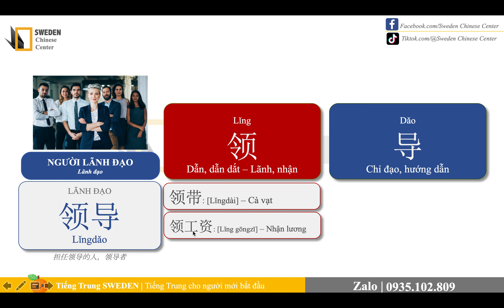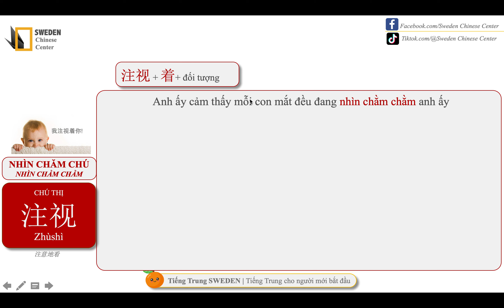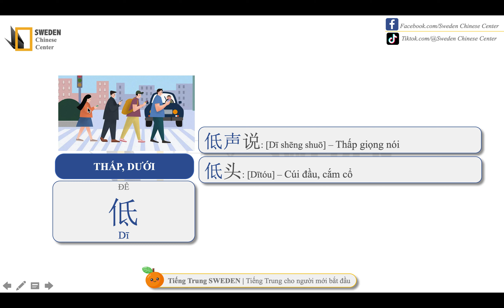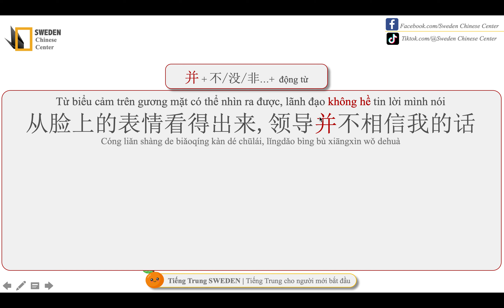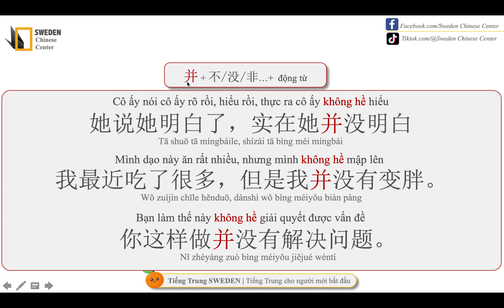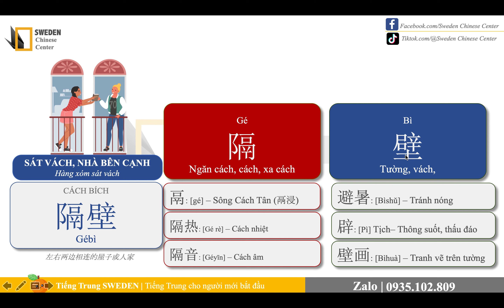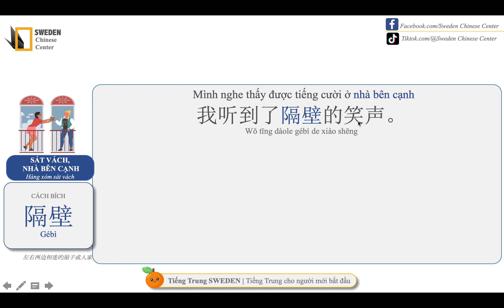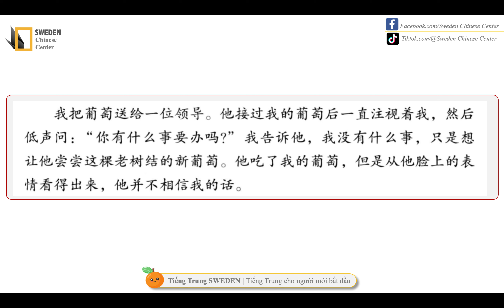HÁN 5 | BÀI 6 - PHẦN 2 | ĂN NHO |Tự học tiếng Trung HSK Sweden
Sweden tạo những bài giảng học theo GIÁO TRÌNH HÁN NGỮ, dành cho những bạn mới bắt đầu học tiếng Trung từ con số 0 đến hết quyển 6 của giáo trình.

Link mua sách:
BỘ SÁCH GIÁO TRÌNH HÁN NGỮ (Gồm 6 quyển):
Link Tiki:

Nếu bạn không xem được nội dung VIDEO HỘI VIÊN thì hãy “Gia nhập hội viên Sweden” để xem nội dung đầy đủ và thú vị hơn các bạn nhé!

HỘI VIÊN SWEDEN:
Bài giảng khá SÁT LỚP ONLINE, với NHIỀU VÍ DỤ THỰC HÀNH
- Phí hội viên chỉ 100.000/ tháng

LOẠI THẺ - APP ĐỂ THANH TOÁN:
🍊Thẻ tín dụng thanh toán quốc tế - Visa, Master card…
🍊Ứng dụng MOMO (áp dụng với điện thoại Samsung)

HÌNH THỨC THANH TOÁN:
🍊ĐIỆN THOẠI SAMSUNG: Thẻ tín dụng và Momo đều được
🍊IPHONE : Thẻ tín dụng thanh toán quốc tế
🍊LAPTOP, MÁY TÍNH:  Thẻ tín dụng thanh toán quốc tế

HƯỚNG DẪN ĐĂNG KÝ - BẰNG IPHONE:
YÊU CẦU: Thẻ tín dụng thanh toán quốc tế

BƯỚC 2: Điền thông tin thẻ tín dụng là đăng ký thành công

HƯỚNG DẪN ĐĂNG KÝ - BẰNG MOMO
YÊU CẦU: áp dụng với điện thoại SAMSUNG các bạn nha.

BƯỚC 1: Cài đặt ứng dụng MOMO (Nếu có momo rồi thì bỏ qua bước này)

thi hsk;